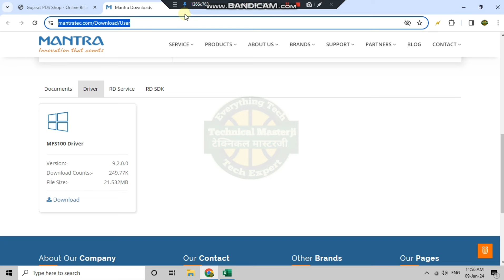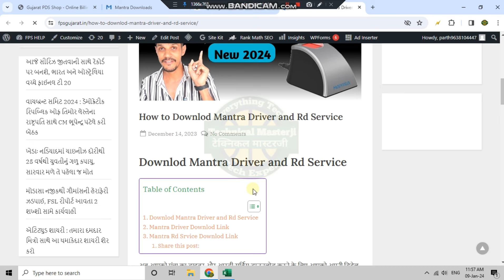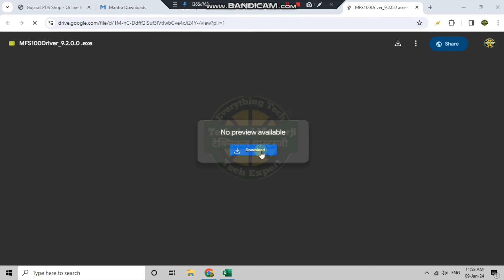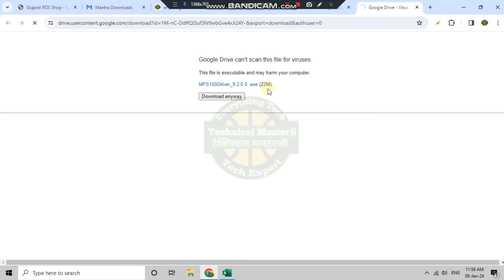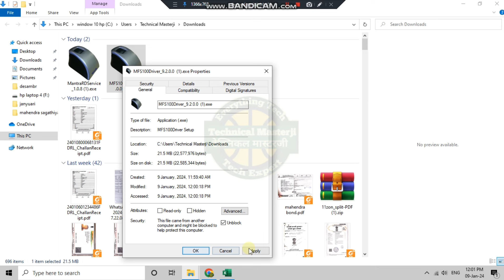Downlod mantra driver and Rd service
Fpsgujarat.in

How to downlod mantra driver

time out error,
first finger error,
finger too wet,
finger too dry,
1001 (please update your Rd service to letest version)
please update your Rd service to letest version mantra mfs 100,
1001 error in mantra device,
822 error in mantra device,
527 error in mantra device,
401 error in mantra device,
Capture error in  Mantra MFS 100
300 error in mantra device,
Visual C++ Redistributable for Visual Studio  2015 -19
mantra device installation windows 10,
mantra device installation pc windows 7,
mantra device installation mobile,
how to install mantra mfs100,
mantra mfs 100 installation in pc,
how to install mantra mfs100 in windows 10
mantra mfs 100 installation full process,
mantra installation guide,
mantra mfs 100 installation,
mantra device installation windows 7,
mantra mfs 100 installation windows 8.1,
mantra mfs 100 installation windows 7 in hindi,
mantra ko computer mein kaise install kare,
how to install mantra mfs100 in laptop.
download visual studio 2015 offline installer
microsoft visual studio 2015 shell (isolated)
visual studio 2015 update 3
mantra device not connected,
mantra device and drivers,
ayushman bharat mantra device setting,
how to connect mantra biometric device to laptop,
mantra biometric device installation,
unable to detect registered biometric device mantra,
computer me mantra device setting,mantra rd service3X6Lw2M

time out error,
first finger error,
finger too wet,
finger too dry,
1001 (please update your Rd service to letest version)
1001 error in mantra device,
822 error in mantra device,
527 error in mantra device,
401 error in mantra device,
300 error in mantra device,
mantra installation guide,
computer me mantra device setting,mantra rd service